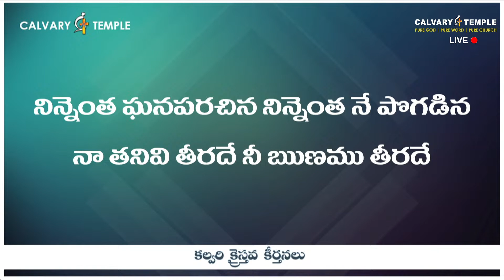Nee Sthuthipatranai Padeda | నీ స్తుతిపత్రనై పాడెద | Bro.Sunil Garu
Nee Sthuthipatranai Padeda | నీ స్తుతిపత్రనై పాడెద | Bro.Sunil Garu | CalvaryTempleSongs | Christian Song | Telugu